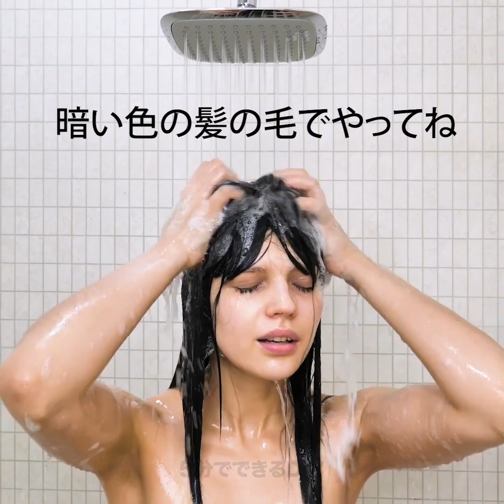知らなかった！？１7のビューティーライフハック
00:04 活性炭の力
00:45 活性炭のヘアダイ
05:09 格安で歯を白く
05:36 ナチュラルビューティーアイデア
09:50 美のブースト！ハーブとスパイス